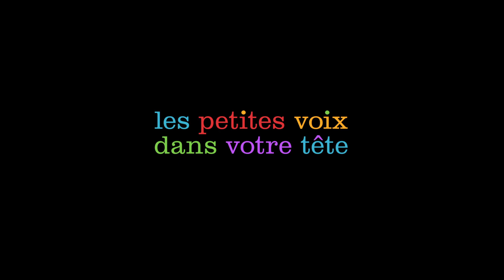VICE-VERSA 2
Grands chamboulements. Nouvelles émotions.